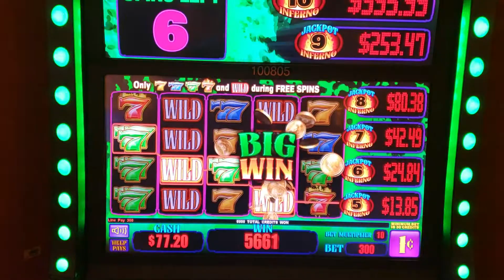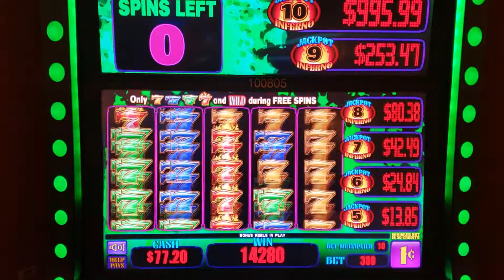Venetian in Las Vegas. Winning on 10 free spins.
Slot wins